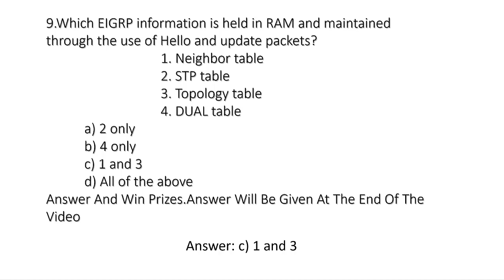EIGRP and OSPF Question and Answer-9